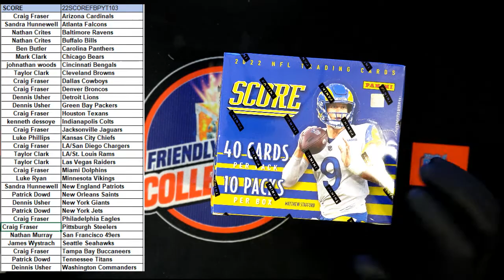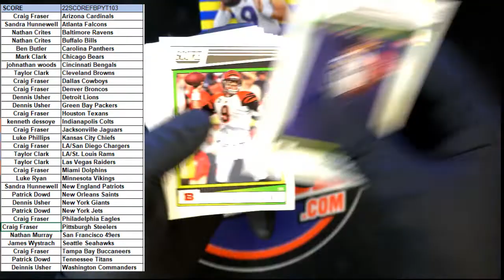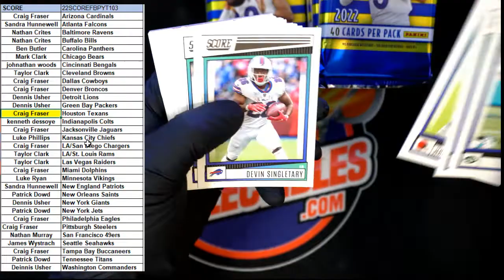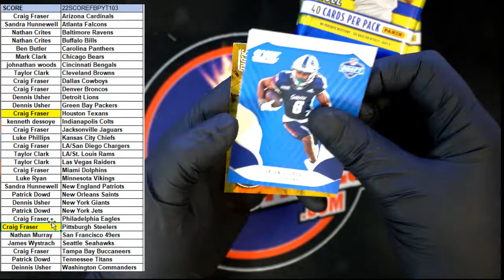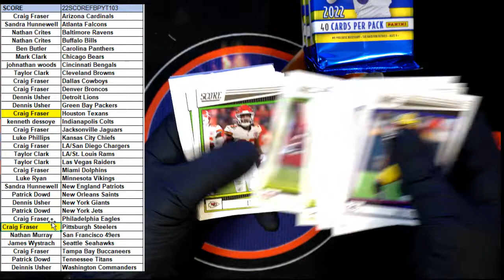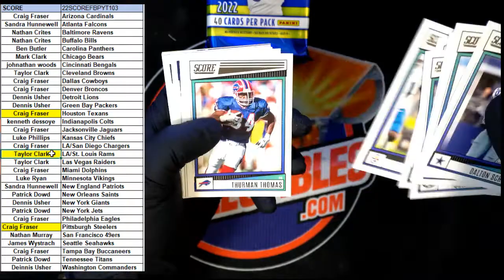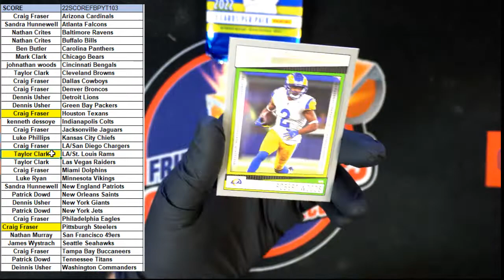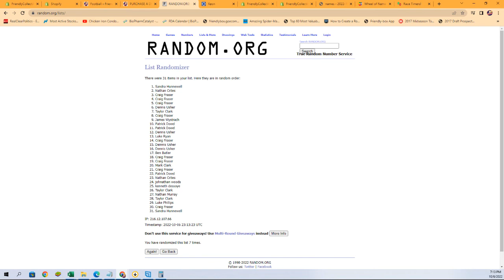2022 Panini Score Football ID 22SCOREFBPYT103